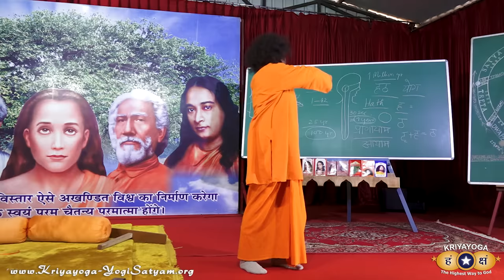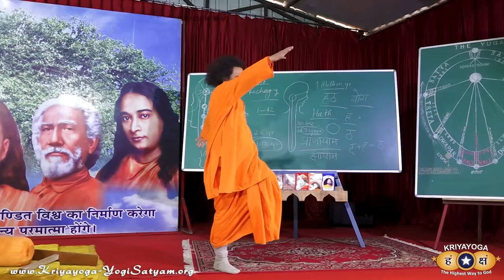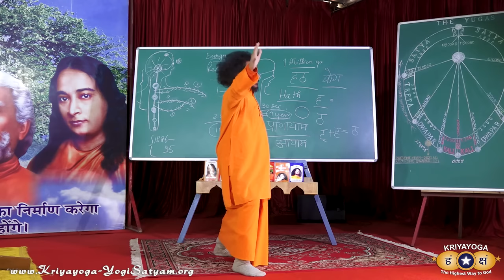Kriyayoga- Standing Recharging Demonstration by Guruji ( 42 Steps ) | Hindi & English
क्रियायोग - रिचार्जिंग ( प्राण-शक्ति संचारक क्रियाएँ ) - गुरुजी स्वामी श्री योगी सत्यम् जी
Kriyayoga Meditation - 1 to 42 steps of Standing Recharging (Energization Exercises)
Guided Instructions and Demonstration by Guruji Swami Shree Yogi Satyam

Recharging is the foundation step of Kriyayoga Meditation. Practicing Recharging means practicing Devotion in God. Guruji explains that the aim of practicing 1 to 42 Steps of Standing Recharging is to experience each and every point of head to toes and all changes within as presence of Power and Knowledge of all kinds, Eternal Peace and Bliss.

Because of the great demand from the people and requests from many devotees, it was decided to publish the complete guided instructions of the 42 Steps of Standing Recharging together with Guruji's demonstration.  However, it is important to remember that this video is to assist those who have already had an introduction to Standing Recharging.

Following the Standing Recharging, we can practice Pranayama in sitting position with the help of one of these guided meditations:
क्रियायोग प्राणायाम अभ्यास | Kriyayoga Pranayama Practice |

The Science of Recharging is the practice of various steps to experience presence of life force in countless dimensions in our body. It provides balanced health of body, mind and Soul. Recharging helps the conscious control of the life force, keeping the body in a state of calmness, peace and joy, which is essential for experiencing Savikalpa and Nirvikalpa Samadhi. The primary purpose of Standing Recharging is to recharge the body battery with Cosmic Energy (life force). Remember that Standing Recharging is the important step of Kriyayoga Meditation and that it is not a physical exercise.

Mastery over Recharging brings an ability to stop restlessness and sense perceptions at will. Recharging rejuvenates and strengthens the muscles and purifies the blood. Recharging increases spiritual vibrations in the protoplasm of cells and tissues of the body which stops destructive behavior of viruses and bacteria within body. In this state, bacteria and viruses do not disturb the various activities of cells and tissues in the body. After learning the Standing Recharging 1-42 steps, it takes about 20-25 minutes to complete. This is one of the most effective means of eliminating stress and nervous tension. ​

Check also the PLAYLIST with videos about the Science of Recharging, its fundamental concepts and techniques.

For a deeper understanding of Kriyayoga Meditation and the Science of Recharging, it is advised to attend a Kriyayoga program with Guruji or visit the Kriyayoga Ashram and Research Institute in Prayagraj, India.

Mornings at 7:00 AM (IST) - Hindi & English session
Evenings at 4:00 PM (IST) - Hindi & English complete class
Evenings at 5:30 PM (IST) - English session